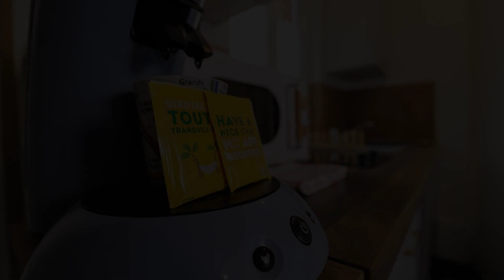Studio 10min Zenith, Toulouse, France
About Property:
Studio - 10min Zenith is located in the Toulouse Left Bank district of Toulouse, 4.1 km from Amphitheatre Purpan-Ancely, 4.1 km from Toulouse Stadium and 13 km from Diagora Convention Centre. It is situated less than 1 km from Zénith de Toulouse and features free WiFi plus a concierge service.
The apartment consists of 1 bedroom, a living room, a fully equipped kitchenette with a fridge and a coffee machine, and 1 bathroom with a shower. Towels and bed linen are available in the apartment.
Sai...
Property Type: Hotel
Address: 11 Rue Pouvillon, 31300 Toulouse, France
Searching For
1. Studio 10min Zenith - Toulouse - France
2. Studio 10min Zenith - Toulouse - France Address
3. Studio 10min Zenith - Toulouse - France Rooms
4. Studio 10min Zenith - Toulouse - France Amenities
5. Studio 10min Zenith - Toulouse - France Offers and Deals
Audio Credit:
Track Title: Subway Dreams
Artist: Dan Henig